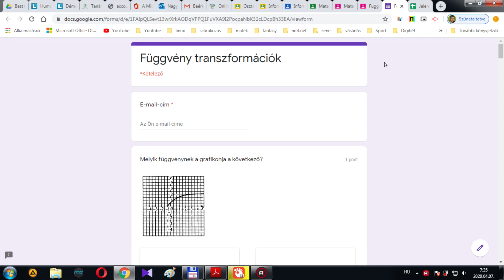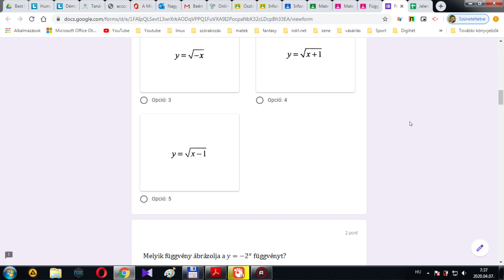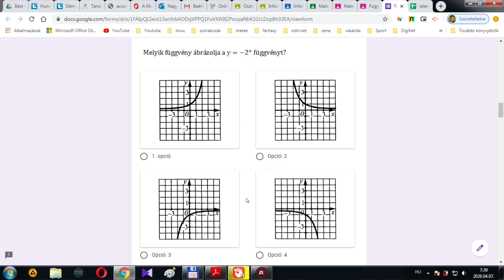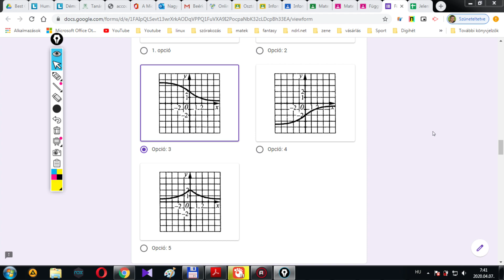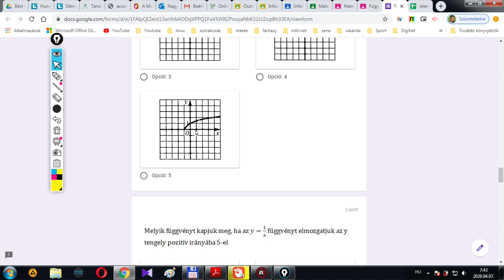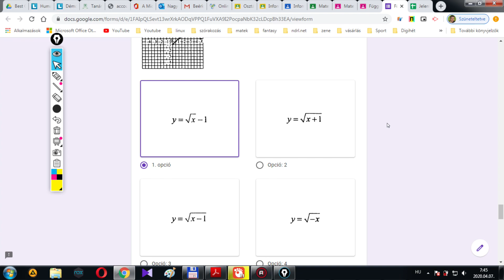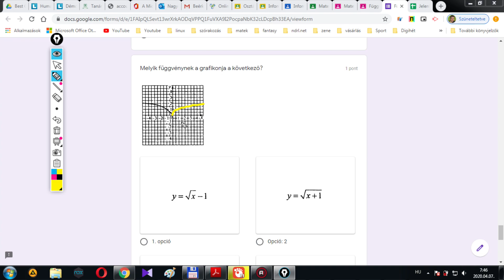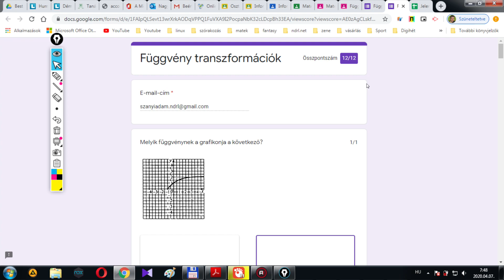Függvény transzformációk - Feladatok megoldása